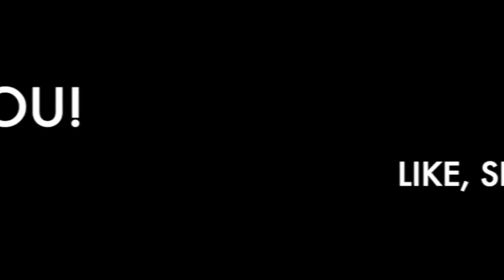How to make RAKHI (Part 1)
Easy Rakhi Making At Home | DIY | Make Your Brother A Beautiful Rakhi  In Lockdown

Also let me what videos would you like to see!